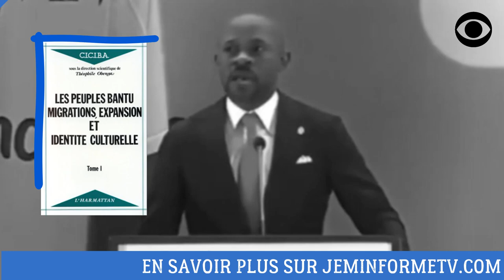FELIX TSHISEKEDI DÉNONCE L'HYPOCRISIE DU DICTATEUR DENIS SASSOU NGUESSO (DÉCRYPTAGE)